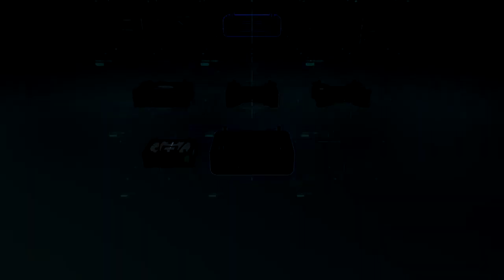Death stranding PT28